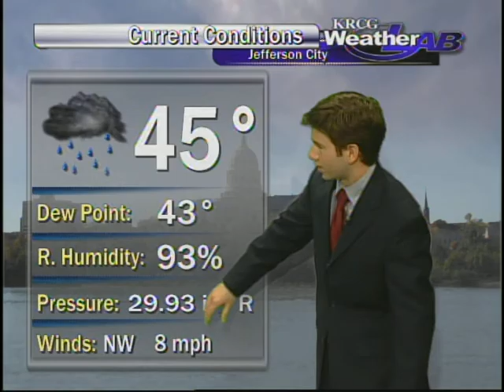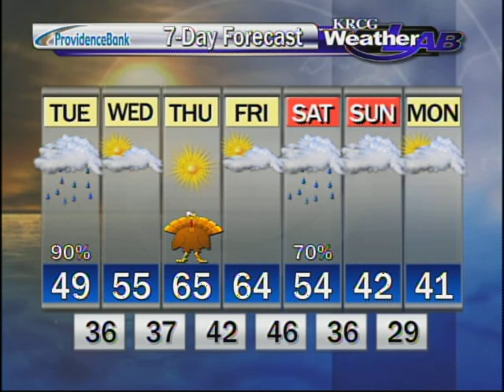Tuesday, November 22nd Morning Forecast